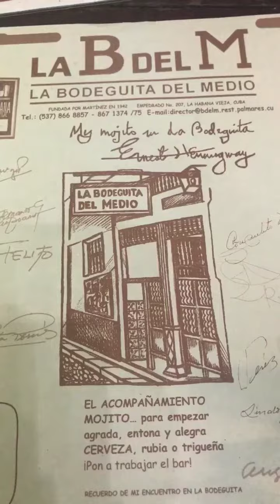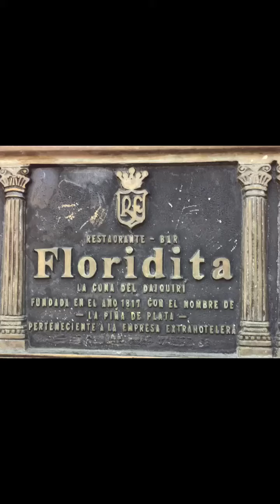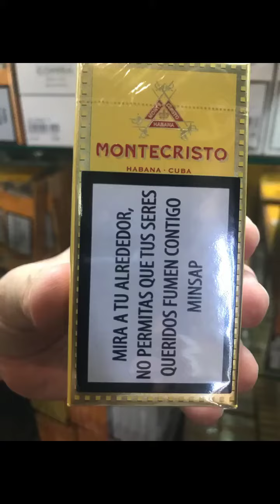Álbuns de fotos de nossa viagem a Cuba, Havana.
As viagens são nosso patrimônio .